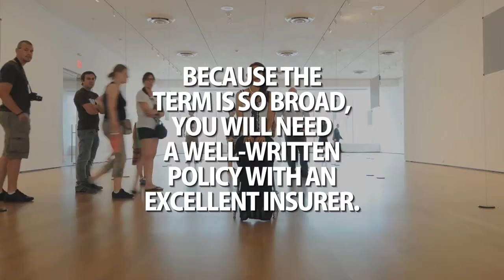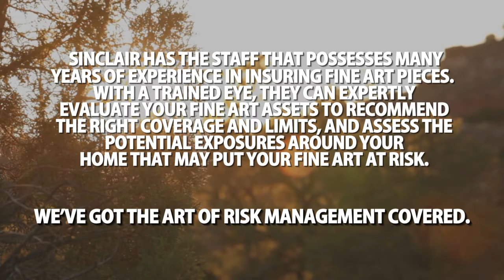Connecticut Private Client Group I What is Fine Art Insurance?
Fine Art Insurance

Some time ago, you purchased a fine painting that caught your eye... then an etching, several more paintings, and even one or two sculptures — and before you knew it, you had become a serious art collector in your own right. Over time, you managed to amass a beautiful collection that graces your home—and because several of the artists you've collected became increasingly celebrated, the value of your collection has grown considerably. Of course you have Homeowners insurance (which includes a limited amount for fine art), but is your investment as well protected as it should be? Not likely, unless you have a Fine Arts Floater.

A Fine Arts Floater is often one of the most important, yet most overlooked, aspects of an overall financial program. For true asset protection, you should consider integrating a Fine Arts Floater into your program from Sinclair Risk & Financial Management Group (either as a floater attached to your Homeowners insurance or as a separate policy) to cover these items and other fine art, such as antique furniture, collectibles, and more.

Sinclair has the staff that possesses many years of experience in insuring fine art pieces. With a trained eye, they can expertly evaluate your fine art assets to recommend the right coverage and limits, and assess the potential exposures around your home that may put your fine art at risk, such as theft, water intrusion, light and heat damage, and fire.

We've got the art of risk management covered.
If you are an owner of fine art, we'd like to discuss how to protect your investment for the next generation and beyond.